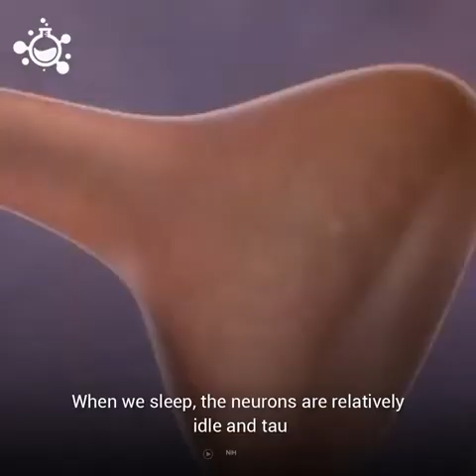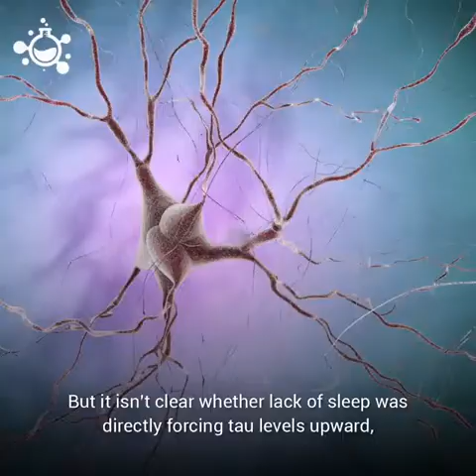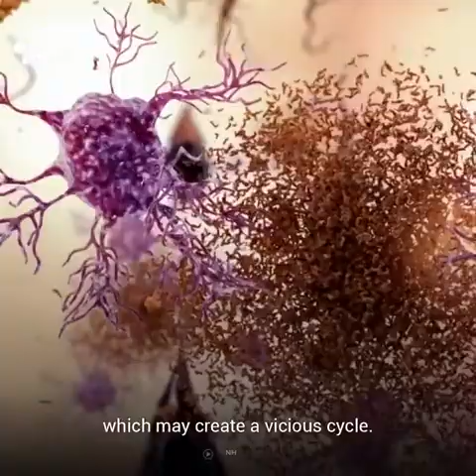Hashem Al-Ghaili Follow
Scientists discover how poor sleep causes Alzheimer's.